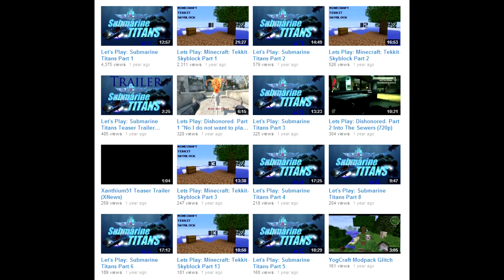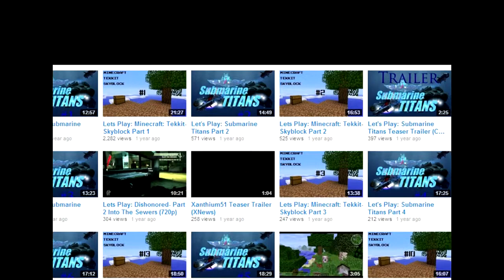XNews: Submarine Titans News Update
Shane talks about Submarine Titans and other suggestions that the team is willing to play. We will take any suggestions!

Games suggested:
Submarine Titans, Amnesia: A Machine For Pigs, Amnesia Custom Stories, Sniper Elite Nazi Zombie Army, Minecraft Bingo!, Minecraft Modded Survival, Minecraft Bingo! MODDED, Daylight, Slender (ANY). And Many More